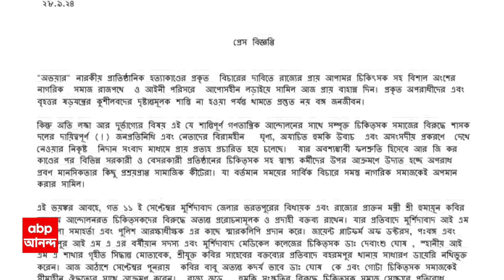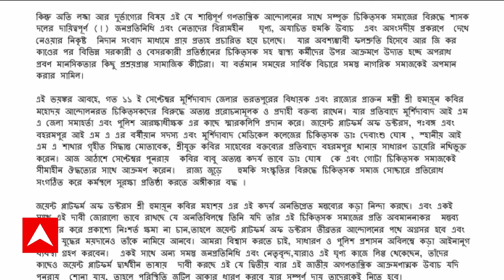RGKarProtest:'সব লক্ষ্য রাখছি, আমার বিরুদ্ধে এফআইআর করেছে', জুনিয়র ডাক্তারদের নিশানা হুমায়ুন কবীরের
ABP Ananda LIVE: ফের চিকিৎসকদের হুঁশিয়ারি ভরতপুরের তৃণমূল বিধায়ক হুমায়ুন কবীরের । বহরমপুর মেডিক্যালের চিকিৎসক ও জুনিয়র ডাক্তারদের নিশানা হুমায়ুন কবীরের । 'বহরমপুর মেডিক্যালের ডাক্তারদের চলাফেরার ওপর লক্ষ্য রাখছি' । 'সরকারি বিল্ডিংয়ে থাকে, ঘুমায়, এসি-র হাওয়া খায়' । 'সব লক্ষ্য রাখছি, আমার বিরুদ্ধে এফআইআর করেছে' । 'জেল খেটে এসে, ৫০ হাজার লোক নিয়ে বহরমপুর মেডিক্যালে যাব'। সব হিসাব বুঝে নেব, হুঙ্কার ভরতপুরের তৃণমূল বিধায়ক হুমায়ুন কবীরের । প্রকাশ্যে নিঃশর্তে ক্ষমা না চাইলে, আইনি নোটিসের হুঁশিয়ারি চিকিৎসক সংগঠনের